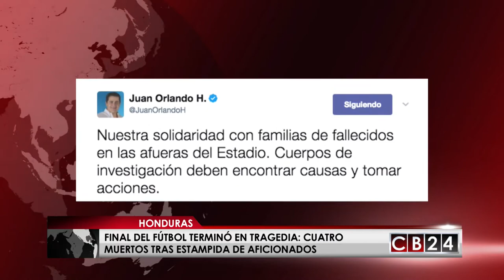Final del fútbol hondureño terminó en tragedia: Cinco muertos tras estampida de aficionados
La final del torneo clausura hondureño 2017 pasará a la historia no tanto por que ha significado la decimoquinta copa del Motagua, sino porque al menos cuatro personas perdieron la vida y otras tantas resultaron heridas tras una estampida de aficionados.

Andrea Ramírez / CB24